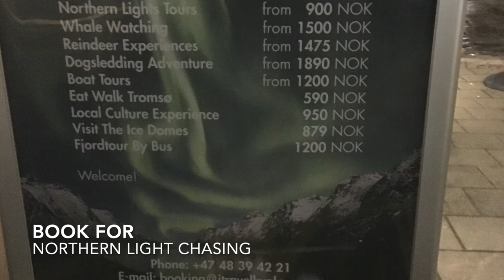Tromso Norway Jazz Music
These pictures were taken in November 2019. Beautiful Northern Light and Milky Way.
Relaxing Jazz for Work and Study
Background piano and instrumental

This background music will help you to focus and concentration on your working and studying. You can turn on this ambient music while studying and it helps to focus and concentration.
Thank you very much for listening to my video and hope you enjoy it.